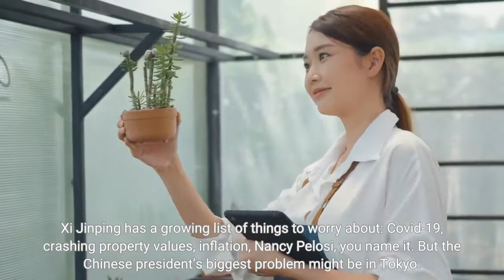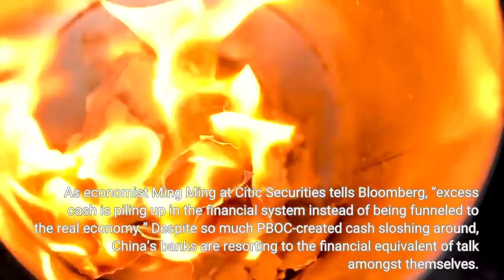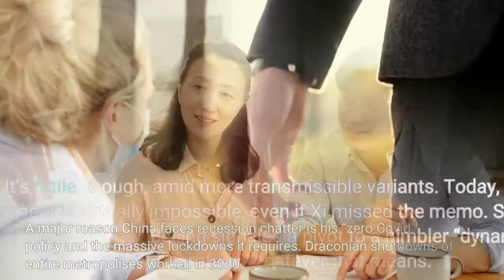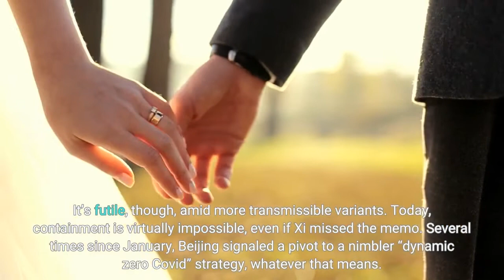China’s Problem Isn’t Nancy Pelosi —It’s Turning Japanese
Xi Jinping has a growing list of things to worry about: Covid-19, crashing property values, inflation, Nancy Pelosi, you name it. But the Chinese president’s biggest problem might be in Tokyo. Something strange is going on amongst Chinese banks: a whole lot of lending from institution to institution. Last Friday, bank-to-bank dealing in the overnight repurchase agreement market hit a record of more than $900 billion. This is what happens when you run out of productive things to do with the tidal waves of capital the central bank churns into the financial system. It’s precisely the sort of “liquidity trap” about which John Maynard Keynes warned decades ago. It’s how credit-creation mechanisms freeze up. Students of Japan’s 2000s know the drill. They also know this is very much not where Xi wanted the People’s Bank of China—or his economy—to be in 2022. As economist Ming Ming at Citic Securities tells Bloomberg, “excess cash is piling up in the financial system instead of being funneled to the real economy.” Despite so much PBOC-created cash sloshing around, China’s banks are resorting to the financial equivalent of talk amongst themselves. For years now, economists like Nobel laureate Paul Krugman worried China might fall into a Japan-like funk. That was after the 2008 Lehman Brothers crisis, when the globe followed the Bank of Japan down the quantitative easing path. The details of China’s quandary are different than what the Krugman’s of the world expected. Descending into deflation doesn’t seem to be Beijing’s challenge. Not with Russia’s Ukraine war sending prices of oil and other commodities skyward. Yet the “pushing on a string” problem China faces is arguably the last thing Xi needs as growth flatlines at the worst possible moment given his political objectives. Later this year, Xi plans to fulfill his longtime dream: securing a norm-breaking third term as Communist Party leader. Odds are high that will still happen, yet Xi’s self-imposed economic troubles risk spoiling the party. A major reason China faces recession chatter is his “zero Covid” policy and the massive lockdowns it requires. Draconian shutdowns of entire metropolises worked in 2020. It’s futile, though, amid more transmissible variants. Today, containment is virtually impossible, even if Xi missed the memo. Several times since January, Beijing signaled a pivot to a nimbler “dynamic zero Covid” strategy, whatever that means. Yet investors still expect lockdowns to be Beijing’s default reaction to new infection waves. Lu Ting, economist at Nomura Holdings, thinks China is now trapped in a “Covid business cycle.” The risk is that China’s GDP will gyrate indefinitely with spikes and plunges in infection rates. It’s high time Xi recalibrated China’s Covid response. The priority should be better vaccines and mass testing. Doing so might get China closer to this year’s 5.5% GDP target. It almost might slow the worst capital flight China has experienced since 2014.